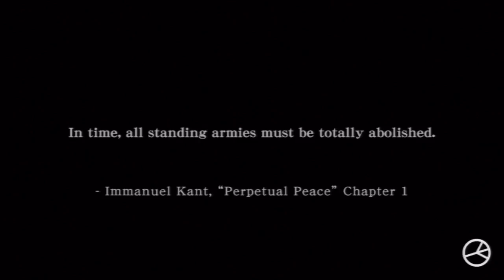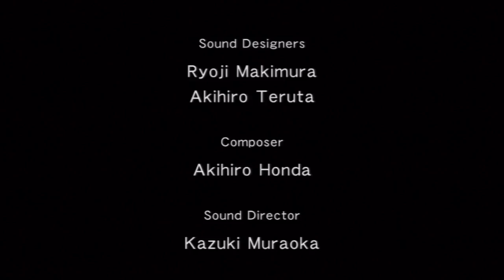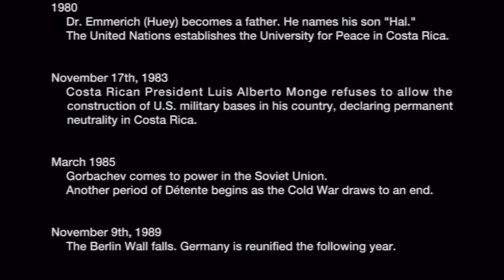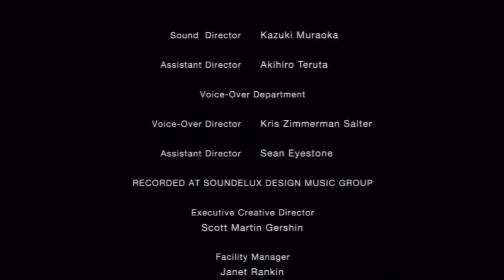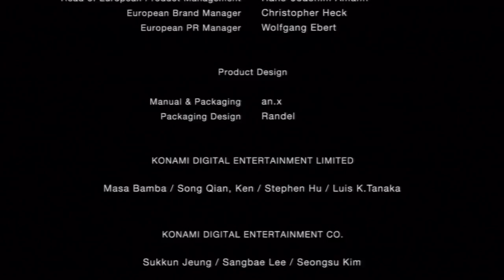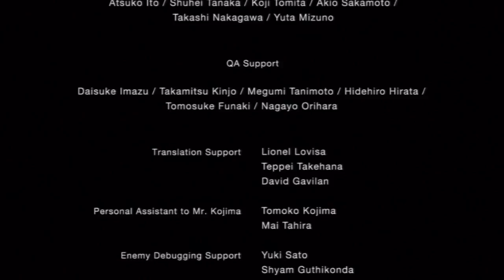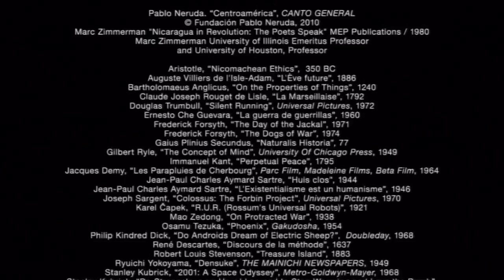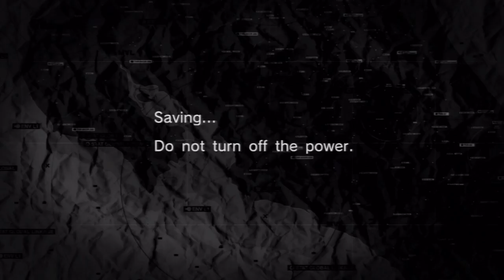CTZ Play Peace Walker Co-op (Part 21) Sing A Song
From now on, call me Big Boss.

We do not own any of the material in this video and would like to thank Kojima Productions for this amazing co-op adventure set 10 years after Snake Eater! (ALSO THANKS FOR NOT SUING US, WE LOVE YOU KOJIMA PRODUCTIONS!)